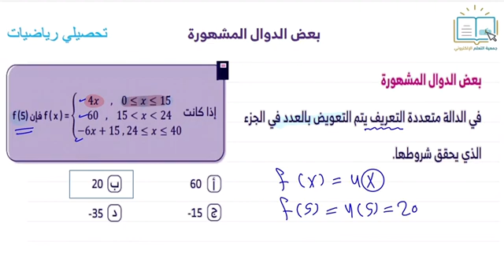تحصيلي رياضيات - بعض الدوال المشهورة 2